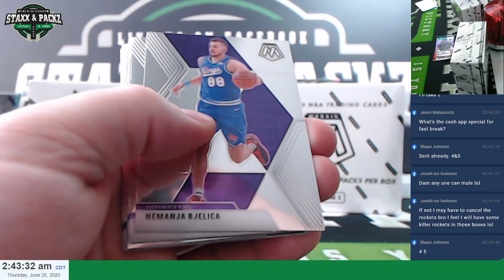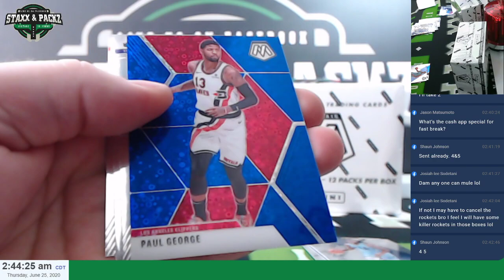2 Fastbreak Mosaic Hobby Packs Personal for Shaun J Staxx and Packz